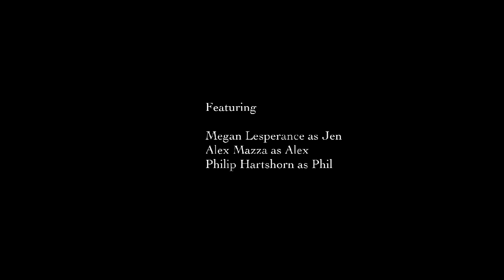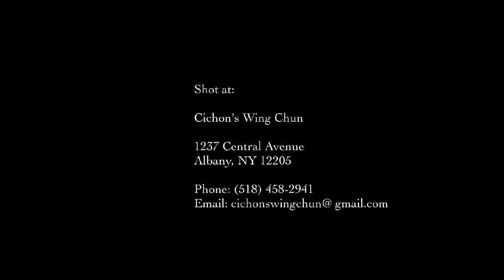Wing Chun Film w Sifu Russ Cichon - Seeking The Bridge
Wing Chun Film ft. Master (Sifu) Russ Cichon -Seeking The Bridge!

Thank you Sifu Russ for being a part of this.

Sifu Russell Cichon was trained by Ip Ching, the son of Yip Man. I am one of his many intermediate students.

At its heart, I consider this to be an examination of what it means to train yourself to kill with no intention of harming anyone. In a world where masculinity is already buried and the terms of honor are all but forgotten, where are the lines drawn between friendly sparring and all out fighting, especially between friends? What identity and fulfillment can one find toiling away at something they will most likely never use?

Music experts: I'm really just getting into music composition. Feedback would be great.

Much of this was shot on the Canon 7D with 50mm f/1.8 lens.

Philip Anthony Hartshorn
Entrepreneur, Fitness Coach, Freelance Filmmaker/Photographer
Instagram,Twitter, SnapChat, Google+, Deviant Art : @DailyFillup